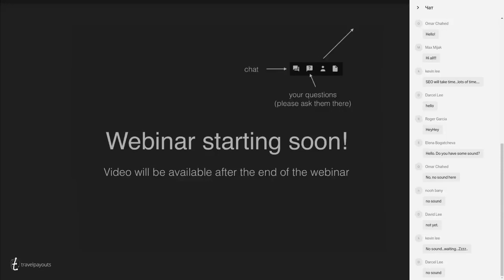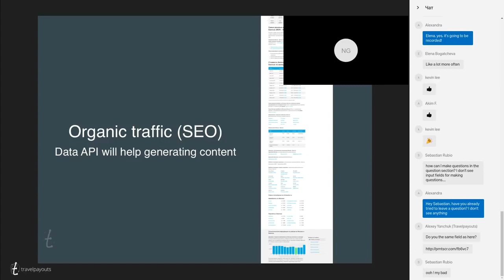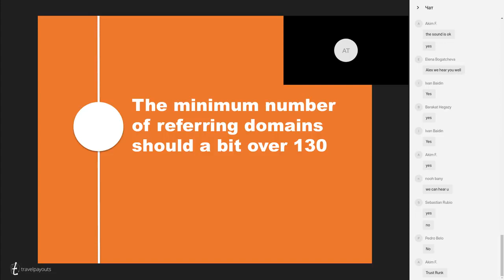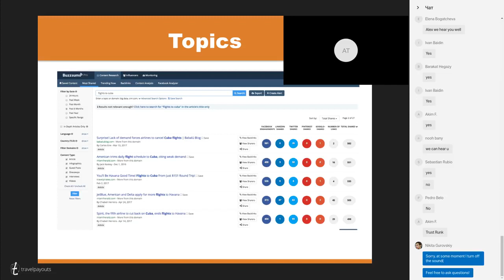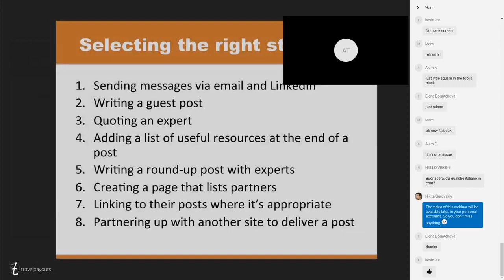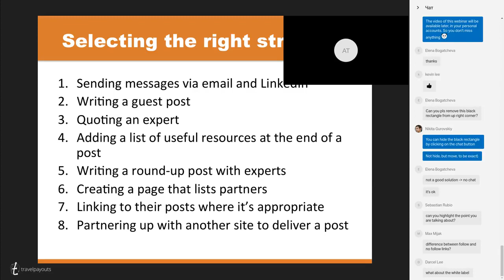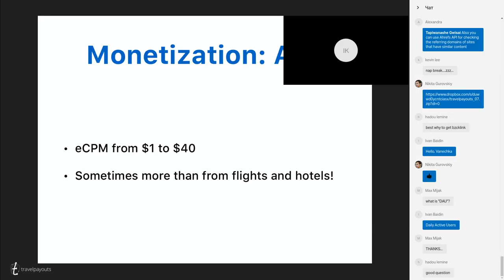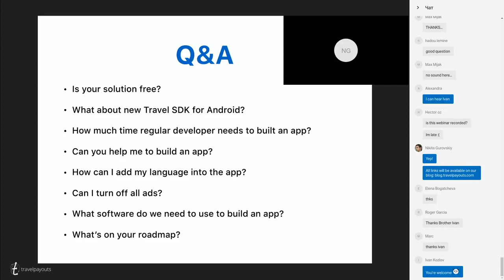How to EARN MONEY on Travel – Travelpayouts Webinar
High earnings from travel traffic monetization. We cover flight, hotel, car rental, insurance, transfer fees, and more. Earn enough to buy your own island.

If you have a travel website or blog that you want to monetize, TravelPayouts might be a good choice. By having all offers under one roof for your niche you can save time and mind space.

TravelPayouts provide 30 days cookies, so you still earn money even if the potential customer you referred does not purchase on the first day and decide to wait. As long as that purchase from your referred customer is performed within that 30-day time span you get the commission.